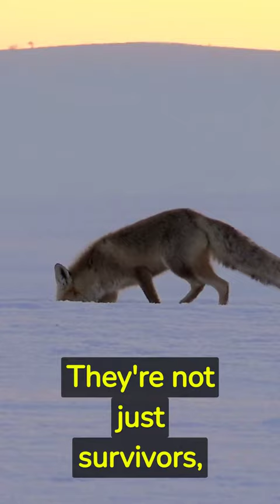Arctic Fox | 🦊 The Colour Changing Fox 🦊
Do you want to know facts about Arctic Foxes? In this video, we'll share everything you need to know about these adorable animals!

From their unique characteristics to their ecology, we'll cover everything you need to know about Arctic Foxes. So whether you're a wildlife lover or just want to learn more about these adorable animals, this video is for you!

🔥💥If you're curious about animals then checkout these amazing videos💥🔥